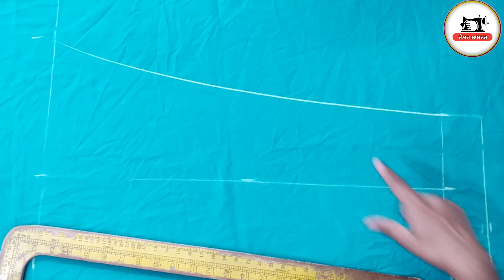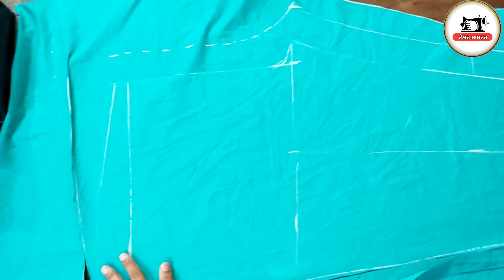ਭਾਰੀ ਨਾਪ ਦੇ ਖੁੱਲ੍ਹੇ ਪਲਾਜ਼ੋ ਦੀ ਕਟਾਈ ਕਰਨਾ ਸਿੱਖੋ | How to cutting Palazzo step by step tutorial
Hi, this is Punjabi Silai Centre official YouTube Channel

Is video mein main aapko Palazzo ki cutting kaise karte hai bataya hai main aapko full size Palazzo ki cutting karna bataya hai How to make Palazzo step by step complete tutorial how to cutting palazo in Punjabi easy method